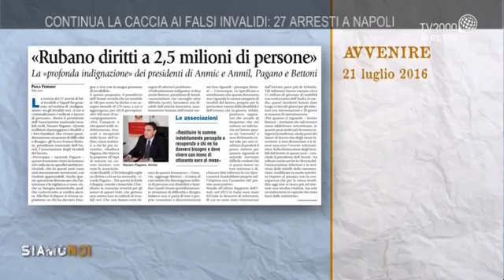Siamo noi L altra estate Continua la caccia ai falsi invalidi 27 arresti a Napoli